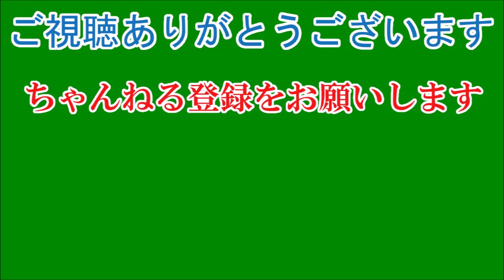氷川きよし「ヴィジュアル系のつもりない」心境語る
「“20周年”として過ごしてきた’19年。この20年間でいちばんいい年だったと胸を張って言うことができます。武道館でのコンサート、大阪城ホールでのコンサート……。いろいろやらせていただいて、たくさんの人にお越しいただけて。ありがたい気持ちでいっぱいです」